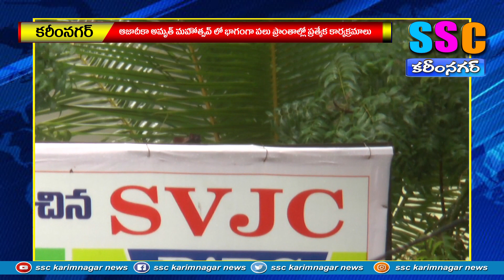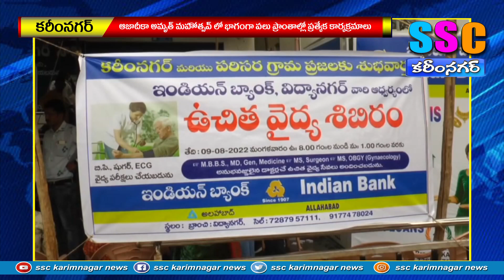నగరంలో కొనసాగుతున్న వజ్రోత్సవ వేడుకలు ..SSC NEWS KARIMNAGAR – 09.08.2022